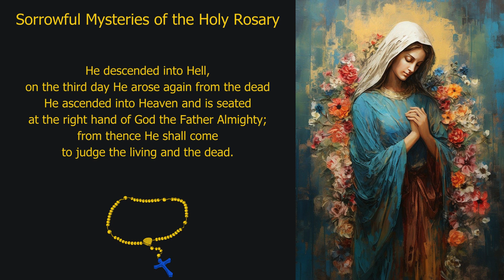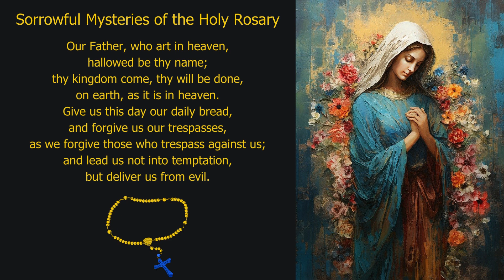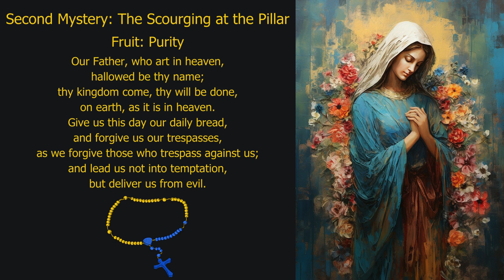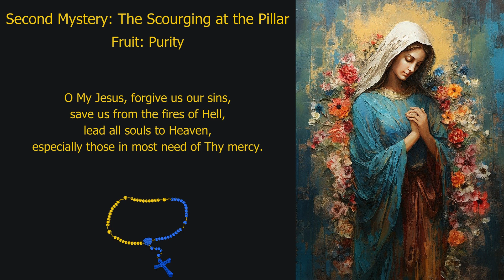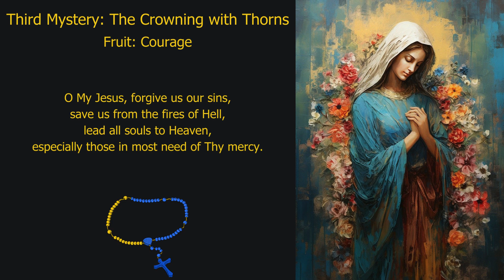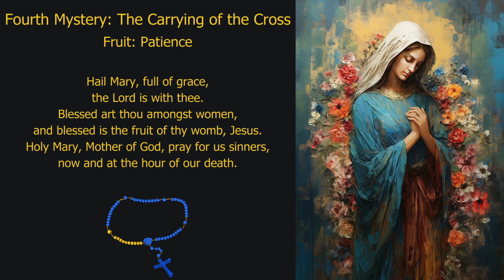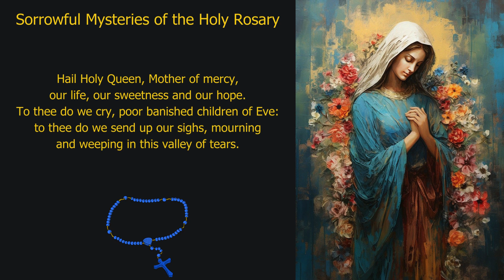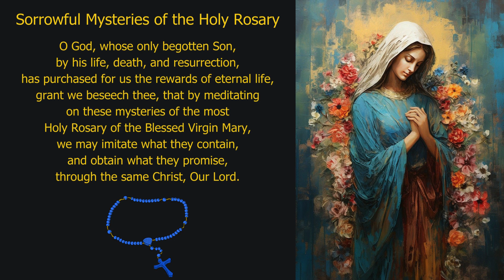Pray Along: Daily Rosary (Friday, 02-Aug-24)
Glorious Mysteries of the Holy Rosary

First Glorious Mystery:
The Resurrection.
"But on the first day of the week, at early dawn, they went to the tomb, taking the spices which they had prepared. And they found the stone rolled away from the tomb, but when they went in they did not find the body. While they were perplexed about this, behold, two men stood by them in dazzling apparel; and as they were frightened and bowed their faces to the ground, the men said to them, 'Why do you seek the living among the dead? He is not here, but has risen"' (Lk 24:1-5).

Second Glorious Mystery:
The Ascension.
"So then the Lord Jesus, after he had spoken to them, was taken up into heaven, and sat down at the right hand of God" (Mk 16:19).

Third Glorious Mystery:
The descent of the Holy Spirit.
"When the day of Pentecost had come, they were all together in one place. And suddenly a sound came from heaven like the rush of a mighty wind, and it filled all the house where they were sitting. And there appeared to them tongues as of fire, distributed and resting on each one of them. And they were all filled with the Holy Spirit and began to speak in other tongues, as the Spirit gave them utterance" (Acts 2:1-4).

Fourth Glorious Mystery:
The Assumption.
"Henceforth all generations will call me blessed; for he who is mighty has done great things for me" (Lk 1:48-49).

Fifth Glorious Mystery:
The crowning of Our Lady Queen of Heaven.
"And a great portent appeared in heaven, a woman clothed with the sun, with the moon under her feet, and on her head a crown of twelve stars" (Rev 12:1 ).